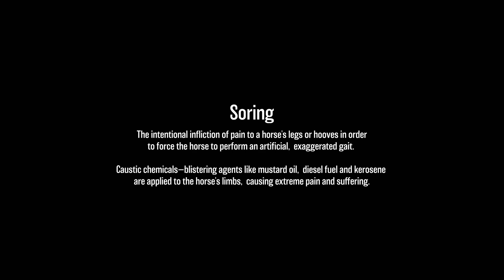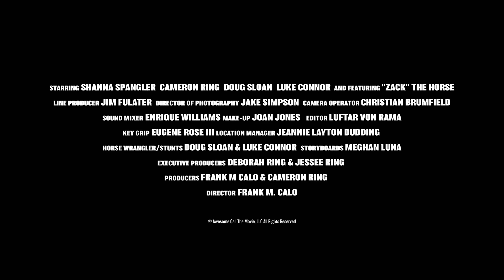AWESOME GAL V08 20180925 1920x1080 PRO RES 422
Trailer for the film AWESOME GIRL  Directed By Frank M Calo